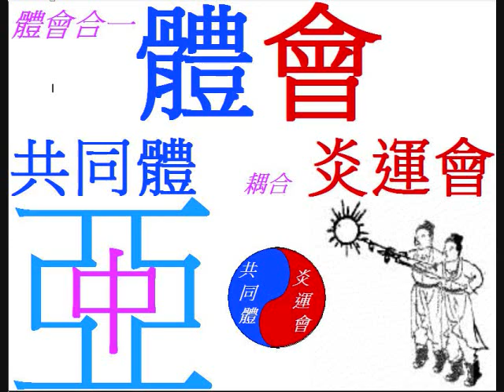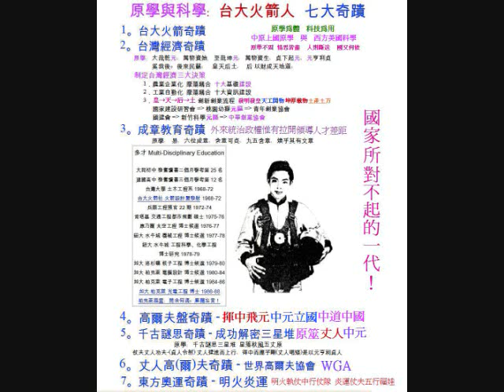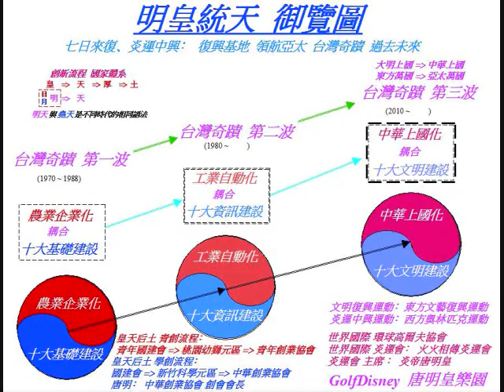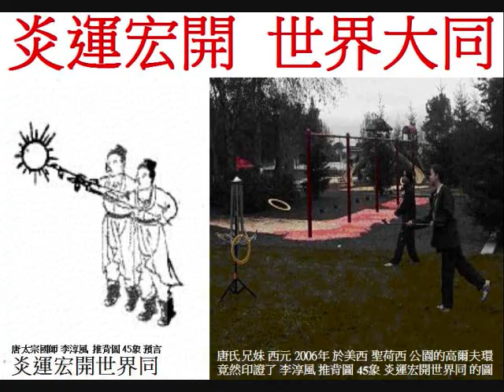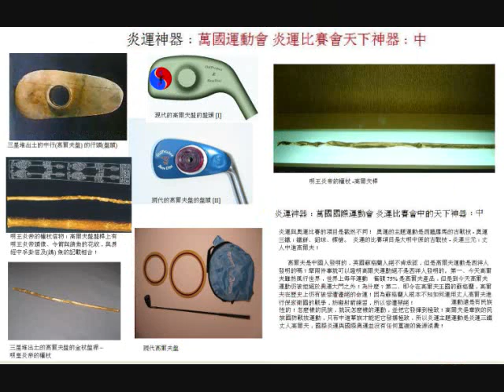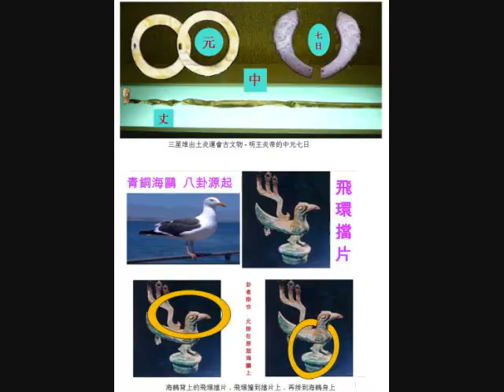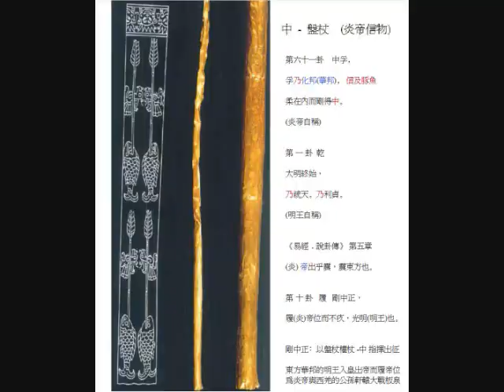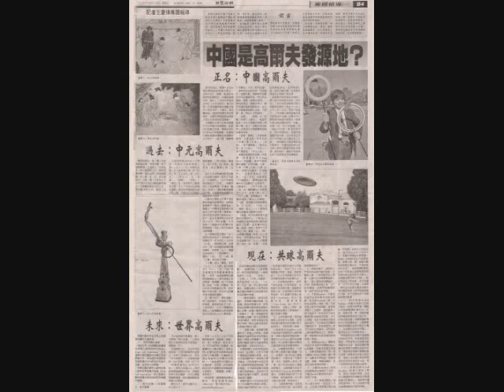天城越え 石川さゆり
日本國民ABC﹕扶桑外 高天原 萬國上國  戰火連天

明昭大神 東北喪朋 天照大神
明昭大神 西南得朋 天照大神

天照大神懷孕後 奉命離開明昭大神到東北日本扶桑 產子神武天皇 將 大明中原 開國於 海外日本
天照大神生下神武天皇後 回到高天原的 西南四川三星堆 與明昭大神 會合
至今 早稻田大學 深入中國西南調查 明昭大神 與 天照大神 的遺蹤

天照大神 不肯把 明照大神生父事 告訴 神武天皇
明照大神把天照大神送到日本就是要躲過這場浩劫
為東方大明中原文明保持最後的一火種幼苗
所以嚴禁天照大神與神道對日本臣民談論大明中原事

易經晉卦﹕君子以自昭明德(明照大神)。明出地上，順而麗乎大明，受茲介福，于其王母(天照大神)。

明昭神武    聖人唐明    明照大神   王者歸來

日月麗天   百靈來朝  :    南朝金粉太平春

易經師卦﹕在師中﹑明王三錫命﹑懷日本萬邦亞太萬國也﹕
東方文明早已毀滅成碎瓷片   我們要想辦法把殘缺破碎東方文明拼湊回整體原狀   並指引亞太未來方向   以免重蹈大東亞共榮圈慘敗亡國的歷史覆轍 ﹕
亞太共同體的整合是先要有 日本萬邦天照大神 到 亞太萬國明昭大神 的文明層次的提昇﹗

皇天后土 建構下的 明天體制﹕
皇/明/王﹑天/干﹑后/支﹑土/地/方

干犯天條﹕ 易經乾卦﹑用九﹑天德不可為首
這就是 九菊千代君之代 日本天皇 不可為 亞太首 的天條
而必須 十翼萬世君之王 中原明皇 才可組 共同體 的使命
大東亞共榮圈就是九菊天干天皇的干犯天條﹐才有亡國鉅禍。

  有 天皇﹑天照大神﹔ 就有 明皇﹑明照大神
  八紘乃統天一宇﹑萬世明王懷萬邦﹑這是易經作者明王的自道- 只有神武天皇的生父才有此崇高地位與萬王之王的氣慨﹑生母天照大神沒有﹐ 八紘一宇﹑萬世一系的日本皇族皇民的驕傲是來自神武天皇的生父 - 明照大神﹗
  有神武天皇就有生父明照大神 - 萬邦萬國萬世的大明上國的明王 - 明照大神﹔ 就是神道祭主的明教化邦的明王令神道扶佐神武天皇-也只有明教神道祭主的教皇明王才有此權威令神道的日本大男人中的男人奉祀女的天照大神。

進行全面性的反思與再造，再創另一個萬國世紀

第四四象 第四五象　丁未 坎下離上 未濟
頌曰：　日本中國有聖人 炎運宏開世界同　萬邦重譯稱天子　否極泰來萬國春

步虛法師之預言詩
  日行恆匭  海上金鰲　玄服律呂　鐵鳥凌空　東南盡燬

紅霞蔚　白雲蒸　落花流水兩無情
四海水中皆赤色　白骨如丘滿崗陵　相將玉兔漸東升

棺蓋定　功罪分　茫茫海宇見承平　百年大事渾如夢
南朝金粉太平春　萬里山河處處青

世宇三分　有聖人出(推背圖44象)　玄色其冠　龍彰其服  日月復明　處治萬物　四海謳歌　蔭受其福